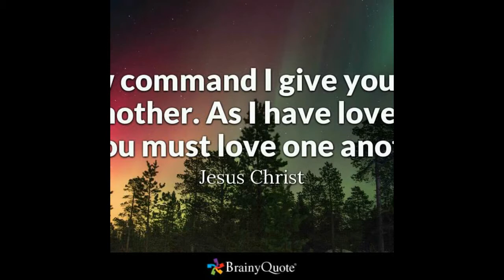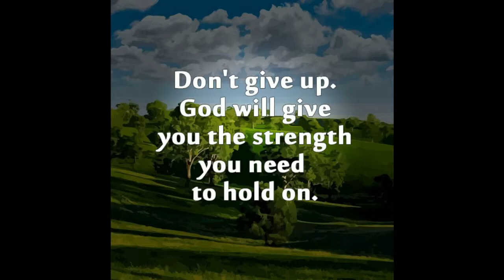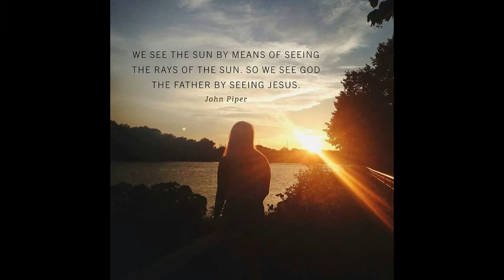Aye Asmani Rehmto | By Tehmina Tariq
Aye Asmani Rehmto Barso Masih Ke Naam Se
Singer :  Tehmina Tariq

barso masih ke naam se